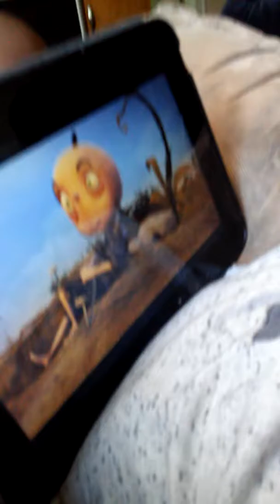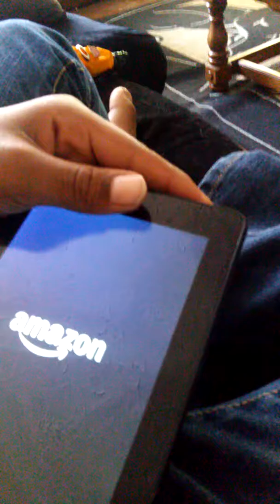That One Brother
Don't you just hate it when your lil' bro or sis doesn't like to sit down so instead he/she just ruins your vid. Also they refuse to stop making noise... ugh so annoying.